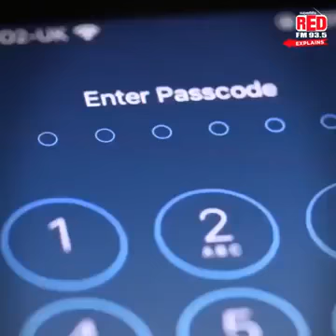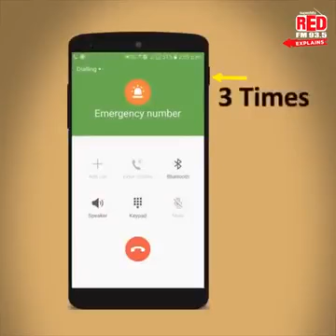People help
videoplayback.mp4